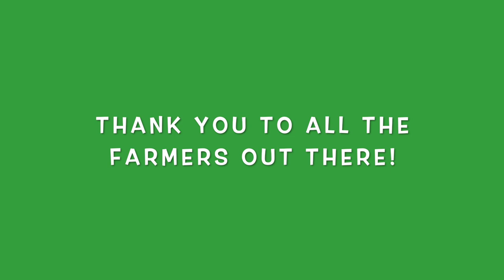Day 8 Vlogmas2020 | Farm On ..Fixin the Penta, Cowchow & a Farm Concert at home?!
Farming isn’t 9-5! It’s 24-7 and so much more than just a “job” ... I’m thankful we get to do what sets our soul on fire even when it’s hotter than heck and things get crazy.

Farming is so rewarding but it can be so devastating at times. And the past few days have been a bit challenging but I’m grateful for the reminders along the way!!!

Our farming community goes above and beyond.

The boys work on getting the Penta 4110 Mixer new “teeth” to cut and mix better. While I spent some time messing with Diamond in the arena.

We chit chat about why it’s so important for a good body condition in your cows going into winter and how at the farm we choose to add more protein in their diets going into winter grazing months. Even if it’s 60 plus outside!!

We finish the night as a family. Enjoying @JohnDeere  and Farm Rescue Free virtual concert “TheFarmMustGoOn”.

It was so nice to sit and enjoy a concert. Jason and I haven’t been to one since before we was married !!!  Summer 2013 to be exact lol 😆

Huge “thank you” to all who helped put that on and make it possible.

**Dustin Lynch, Tyler Farr**

Facebook “Kayla Wieczorek: Chronicles of a Farmer’s Wife”
SnapChat “haygirlkayla”
Farm Mail Wieczorek Farms, LLC 30770 Hwy Y Perry, Mo
Email Kayla@chroniclesofafarmerswife